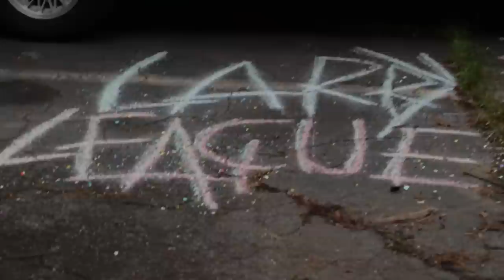Larry League - Dirty Dingy (Official Music Video)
Larry League preforms their hit single "Dirty Dingy".

Shot, edited, and directed by Jackson Laurie